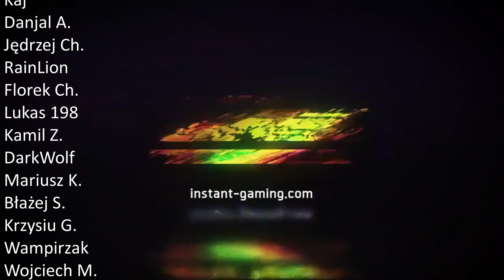Zagrajmy w Baldur's Gate: Enhanced Edition (Górne poziomy Wieży) part 44